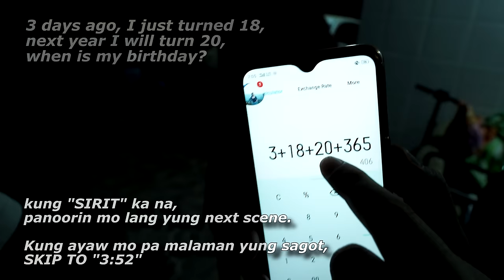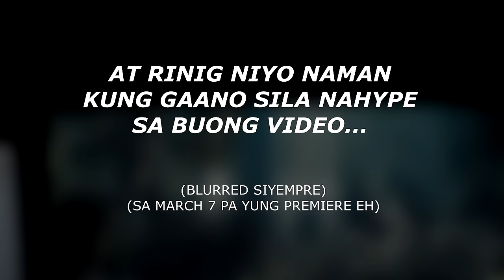BUYUY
Abangan ang MUSIC VIDEO namin na LAKAS!